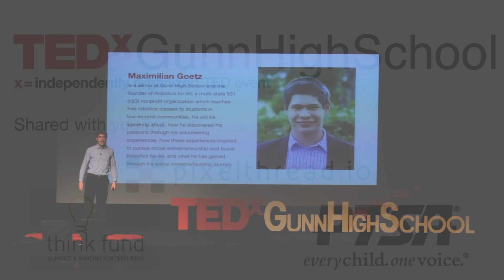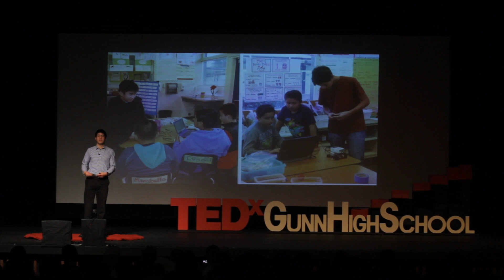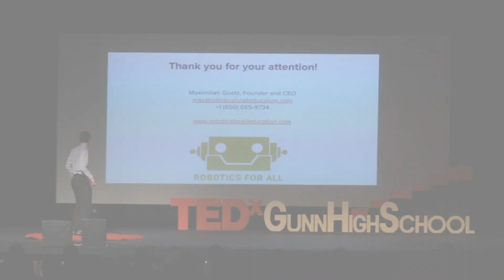The Power of Volunteerism and Starting Something New | Maximilian Goetz | TEDxGunnHighSchool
Maximilian Goetz is a senior at Gunn High School and the founder of Robotics for All, a multi-state 501 (c)(3) nonprofit organization which teaches free robotics classes to students in low-income communities. He will be speaking about: how he discovered his passions through his volunteering experiences, how these experiences inspired to pursue social entrepreneurship and found Robotics for All, and what he has gained through his social entrepreneurship journey. Maximilian Goetz is a senior at Gunn High School and the founder of Robotics for All, a multi-state 501 (c)(3) nonprofit organization which teaches free robotics classes to students in low-income communities. He will be speaking about: how he discovered his passions through his volunteering experiences, how these experiences inspired to pursue social entrepreneurship and found Robotics for All, and what he has gained through his social entrepreneurship journey. This talk was given at a TEDx event using the TED conference format but independently organized by a local community.